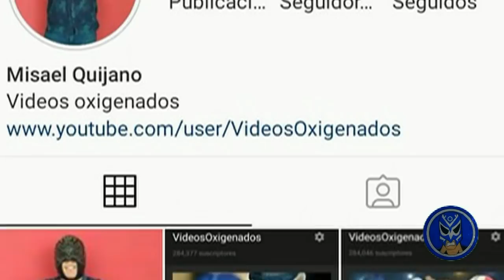La Mentira Del Místico